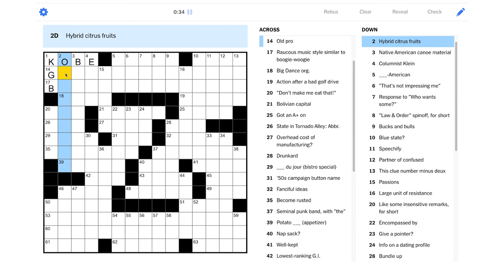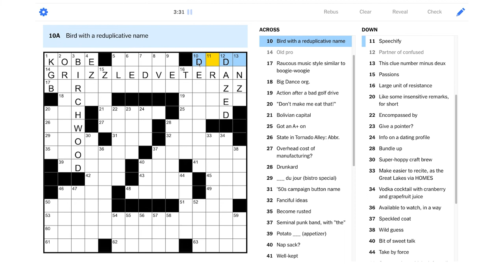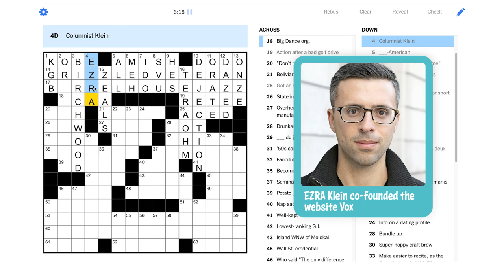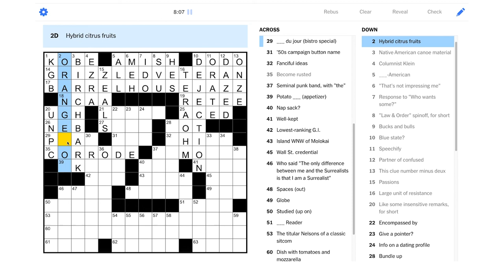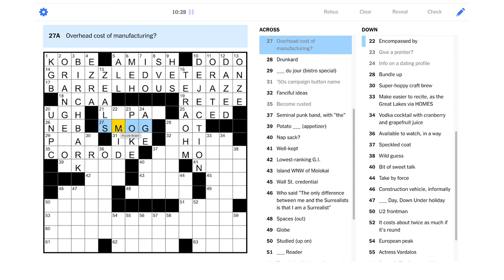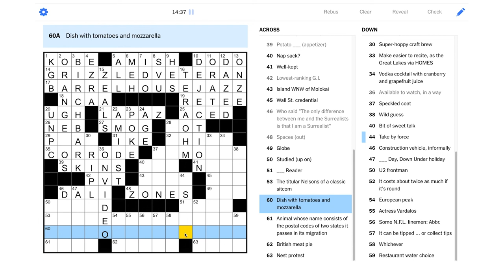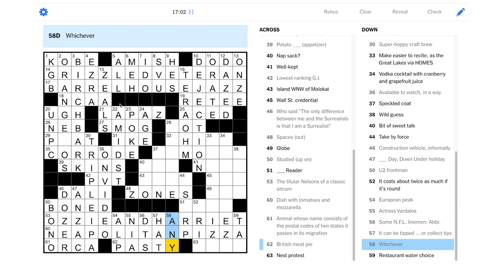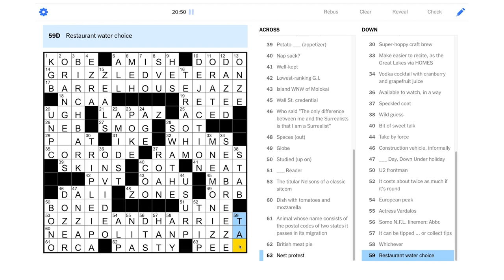Solve With Me: The New York Times Crossword - Wednesday, July 21, 2021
We'll be able to catch some Zs on today's Wednesday NYT puzzle!

This is the New York Times crossword for Wednesday, July 21, 2021 by Alex Vratsanos - Edited by Will Shortz.